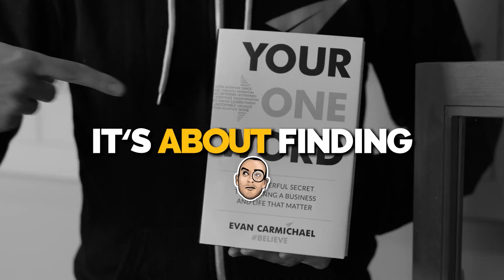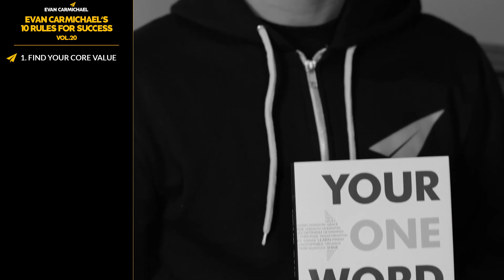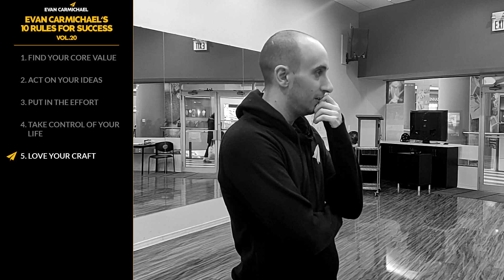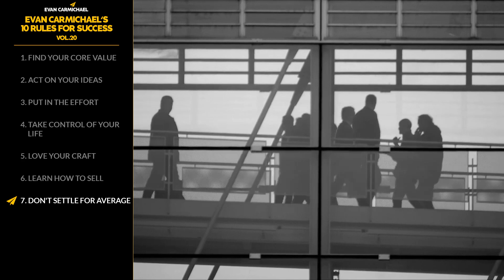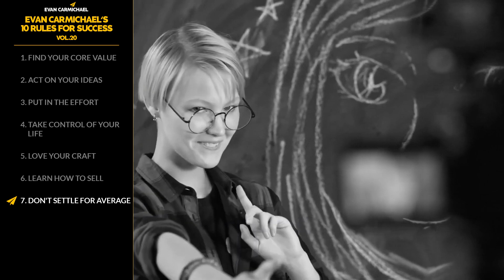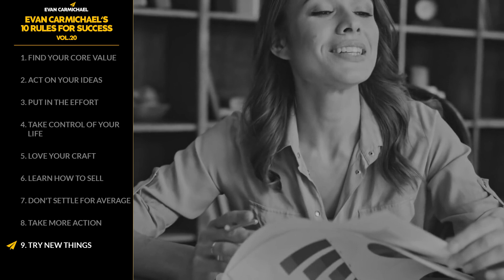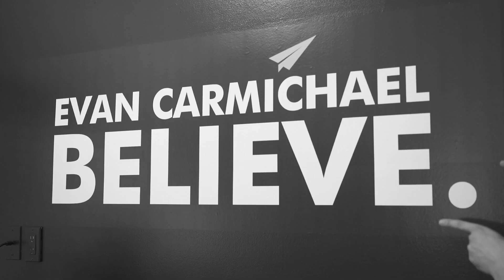LEARN to SELL Your Vision: The Key to Turning Ideas Into Impact!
✎ Evan Carmichael dives deep into the essence of finding your purpose, unlocking potential, and creating lasting impact. This video is packed with insights on how identifying your core value, taking bold action, and embracing self-confidence can transform your life. Evan shares his personal journey, where "believe" became his guiding principle, inspiring his content, business decisions, and everyday interactions.

Discover actionable strategies like breaking down overwhelming goals into manageable steps, reframing failure as growth, and turning past pain into purposeful action. Whether it's creating clarity through your "one word," learning to trust your bold ideas, or staying committed to personal growth, Evan emphasizes that success isn't about perfection—it's about persistence, energy, and alignment with your true self.

For anyone struggling with self-doubt, lack of direction, or fear of failure, this video serves as both a guide and a challenge to take ownership of your life. Evan's passion for helping entrepreneurs and dreamers believe in their potential shines through, reminding us that success isn't about having it all figured out—it's about showing up, staying present, and taking that first step toward a life of purpose and fulfillment.

★ BOOKS ★
• 254 Confidence

Much love,
Evan